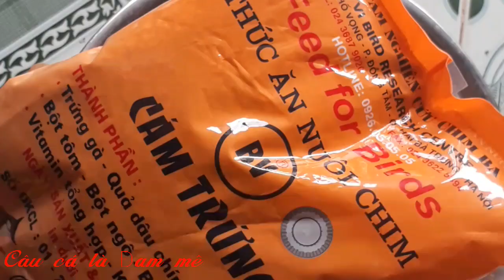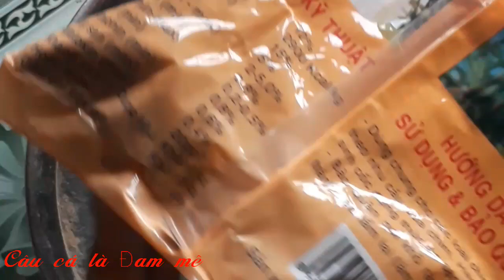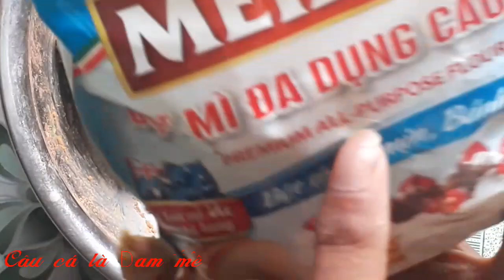Mồi câu cá trôi, chép, trắm, rô phi, Hiệu Quả - Dễ Làm | carp bait | ĐMCC #07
Thành phần gồm có
1 lạng cám chim thơm
1 ít sữa đặc
3 bánh solite vị dâu
Bột mì